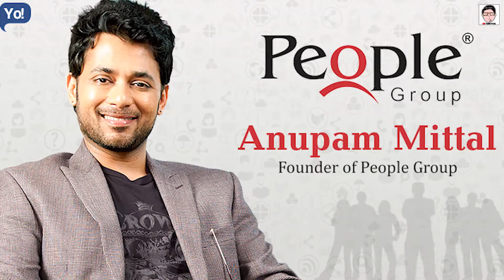SHARK TANK INDIA *Republic Day Special* Best Show in India Right Now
Shark Tank Inida is a revolutionary show and it is definitely a great break from the daily soaps.
Must watch.
My GEAR
ALL THE EQUIPMENTS THAT I CURRENTLY OWN:
My Big Camera
My GoPro
My Zoom Lens
My Prime Lens
My Microphone
My Phone
My Watch